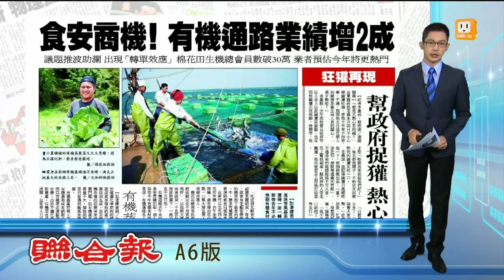【2014.01.12】有機通路拚市場 將開有機小吃店 -udn tv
去年的毒澱粉、香精麵包、和混油這些食安風暴，重創食品界，而有機通路的業績，因此增加兩成以上。今年，有機食材的商機，預計會大爆發。